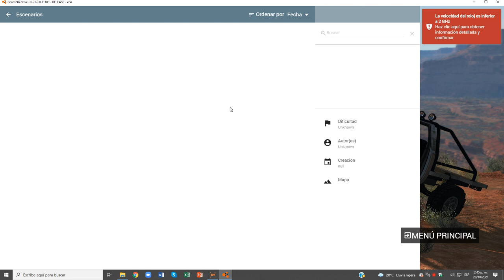BeamNG.drive (Entrega de cisterna)